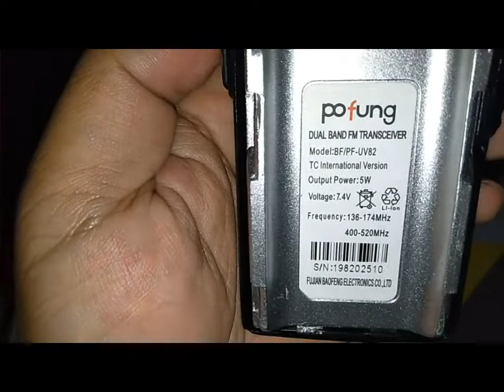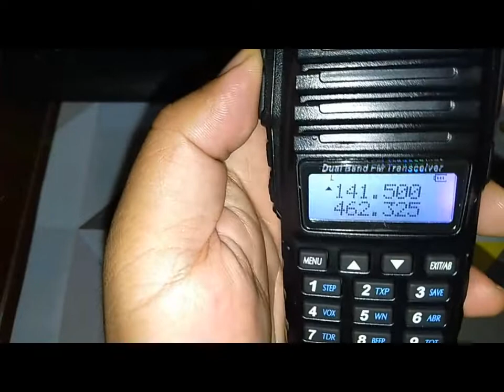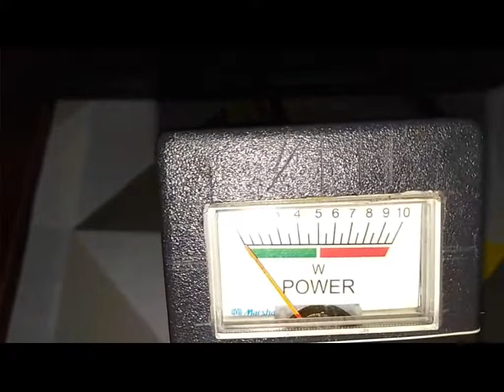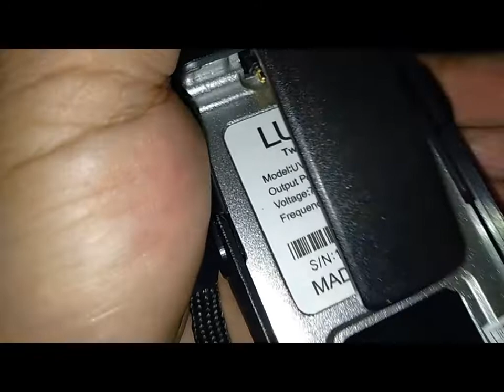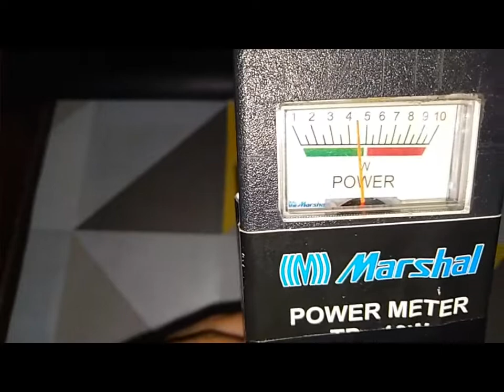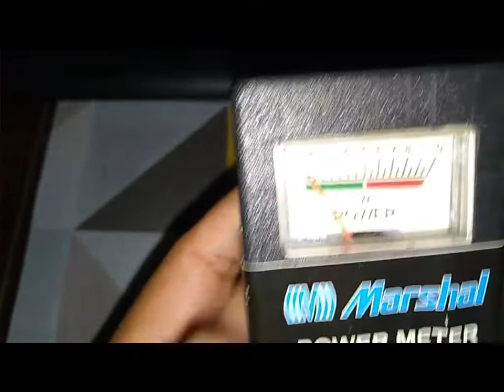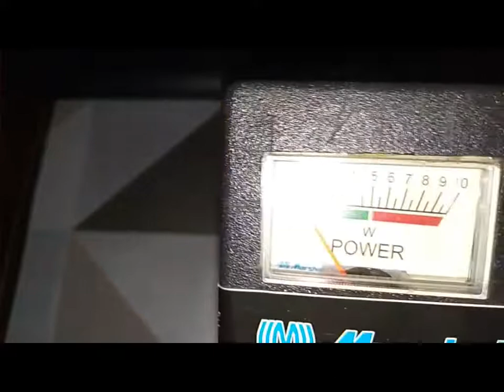MEMBANDINGKAN POWER HT BAOFENG UV 5 RA VS POFUNG UV 82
Assalamualaikum semoga sehat selalu, pada video kali ini saya membandingkan power RF dari 2 buah HT Baofeng  5 RA vs UV 82 seperti di ketahui terkadang power rf yang di tulis di dus kemasan tidak sesuai dengan fakta sebenarnya, semoga video kali ini bisa di jadikan bahan referensi apabila rekan rekan berniat memilikinya.
Yang belum subscrieb silahkan di klik tombolnya di like di share dan di komen. Terimakasih  YD1DBZ - JZ10ECH